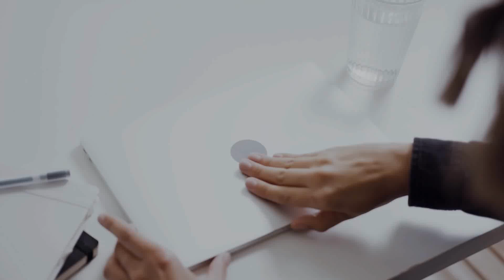Sony Bravia 8 OLED TVs Launched With 55-inch And 65-inch Sizes - Explained All Spec, Features & More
PRODUCT BRAND STORE AMAZON

Following the launch of the Sony Bravia 3 smart TV series in India last month, the company has announced the Sony Bravia 8 smart TV series. The series comes with the XR OLED Motion technology, advanced AI Processor XR, Dolby Vision, Dolby Atmos, and more. Check out the price and features of the Sony Bravia 8 OLED TVs. The Sony Bravia 8 TV series features XR OLED Motion technology and XR 4K Upscaling technology for enhanced visuals. It is equipped with the Cognitive Processor XR. The Sony Bravia 8 models also include Dolby Vision and Dolby Atmos for vibrant visuals and multi-dimensional sound. The series incorporates IMAX-enhanced movies. Additionally, the company is offering 10 free credits each month over the next 24 months to stream movies in 4K Blu-ray quality with IMAX Enhanced visuals. It also features Sony Pictures Core, which offers access to a vast library of Sony Pictures movies. The Sony Bravia 8 series is claimed to be optimised for gaming and includes Auto HDR Tone Mapping for automatically adjusting HDR settings for enhanced picture quality. It is also equipped with 4K/120fps, Variable Refresh Rate (VRR), and Auto Low Latency Mode (ALLM) for responsive gameplay. These smart TVs are powered by Google TV and let users access 400,000 movies and TV episodes, along with 10,000 applications, including games. Furthermore, it is also equipped with voice search functionality for hands-free control.